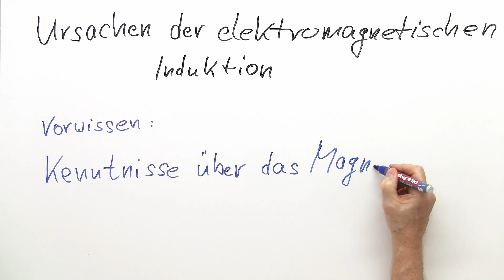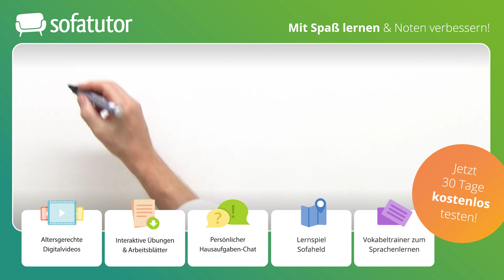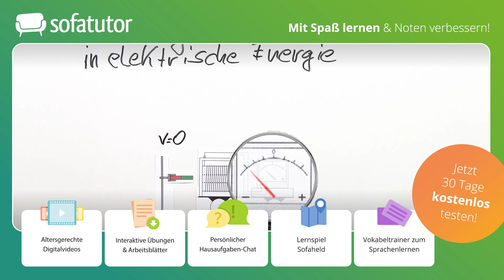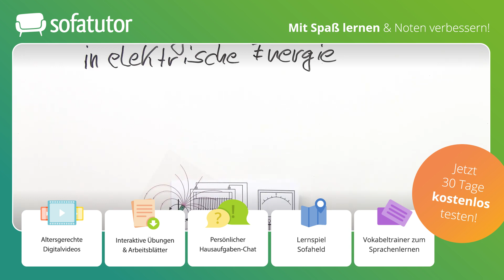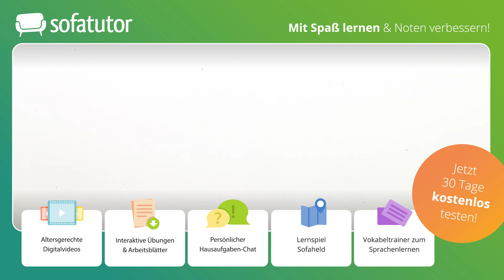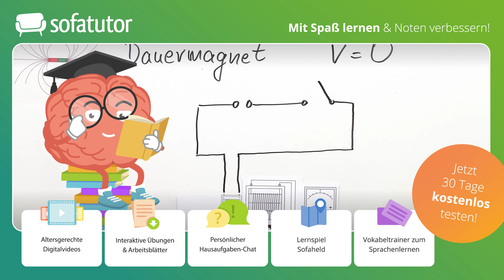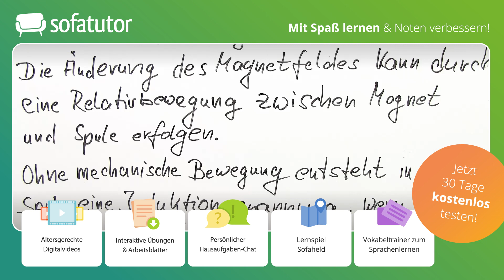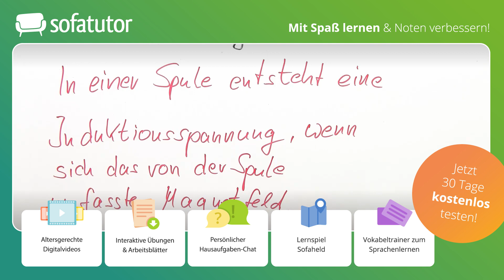Elektromagnetische Induktion – Ursachen einfach erklärt – Physik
Du möchtest mehr zum Thema Induktion Ohne Bewegung lernen, dann klicke
Alles zur Thematik Induktion schnell und einfach erklärt!